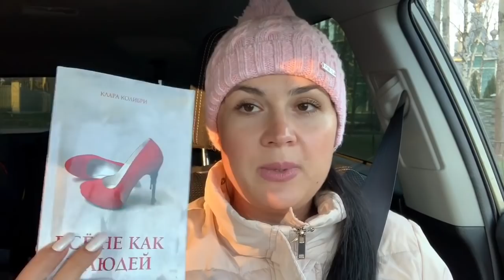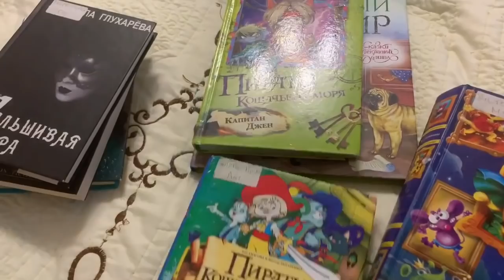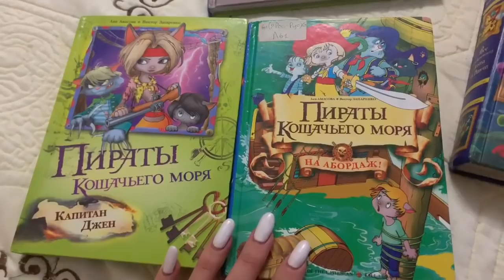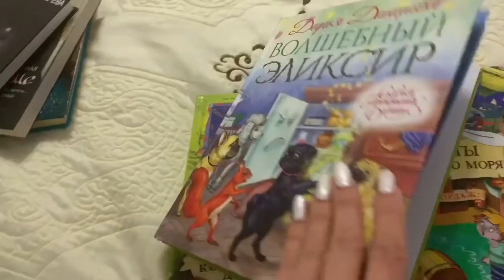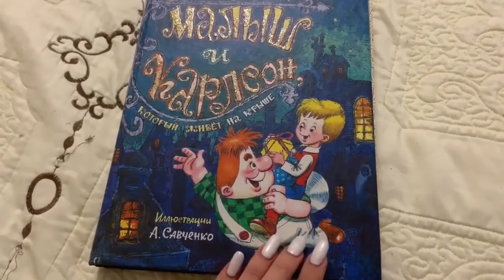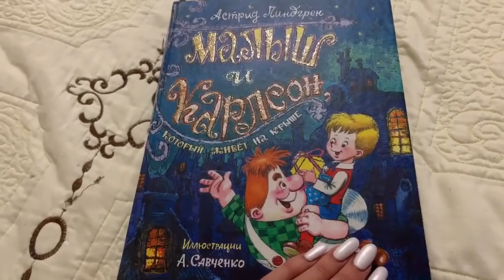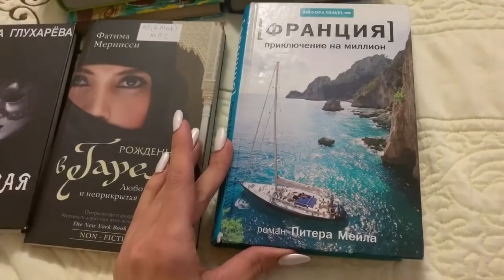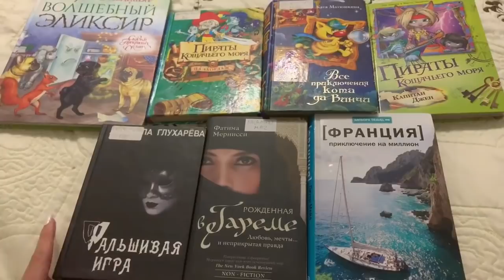КНИЖНЫЙ ВЛОГ/ЧТО Я ЧИТАЮ/КНИГИ ДЛЯ ДЕТЕЙ